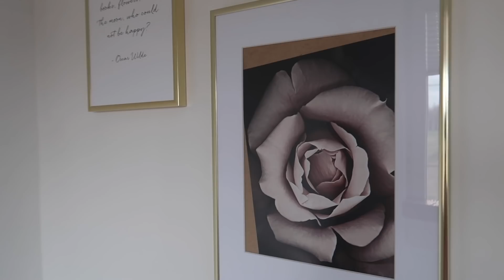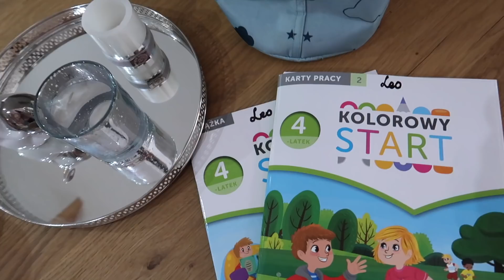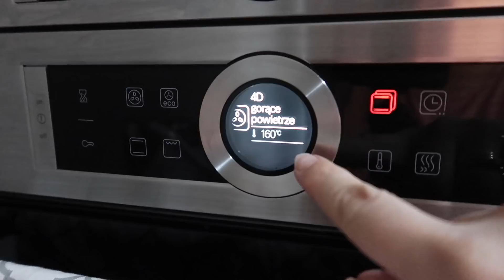UDAŁO SIĘ! JESTEM Z SIEBIE DUMNA!